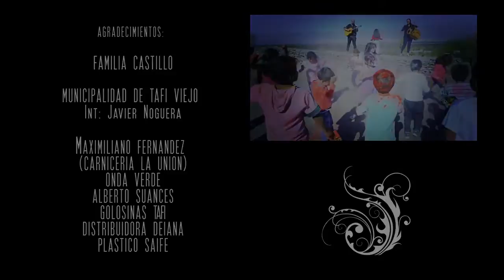Carnaval de los Niños - Constanza Castillo - VIDEO OFICIAL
Videoclip Oficial de Constanza Castillo.

CARNAVAL DE LOS NIÑOS (Carnavalito) Danza Popular del Norte Argentino.
Este Video fue Grabado en las Ruinas de Quilmes, mostrando uno de los paisajes Tucumanos mas hermosos que tenemos en nuestra Republica Argentina.
Producido por Martin Castillo